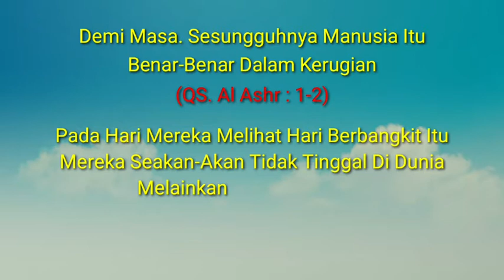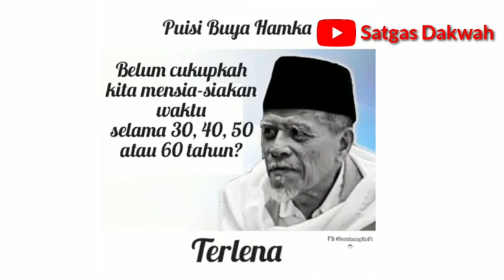Puisi Buya Hamka Yang Sangat Menyentuh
Puisi Buya Hamka ini mengingatkan kita akan pentingnya memanfaatkan waktu yang ada untuk lebih mendekatkan diri pada sang khalik sebelum semuanya berakhir dengan penyesalan. Semoga kita bisa mengambil hikmah dari puisi ini.